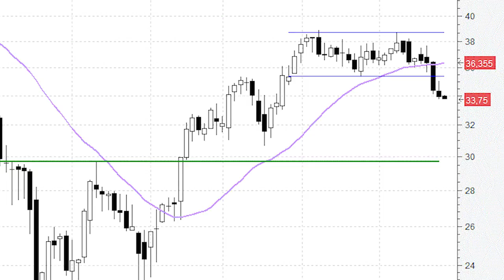Técnicas Reunidas: la figura de vuelta semanal en 'doble techo' sigue su curso